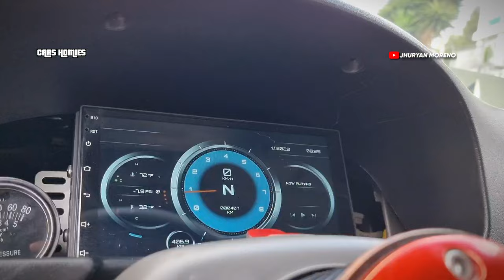SUZUKI-CHEVROLET ALTO TURBO | QUITO-ECUADOR